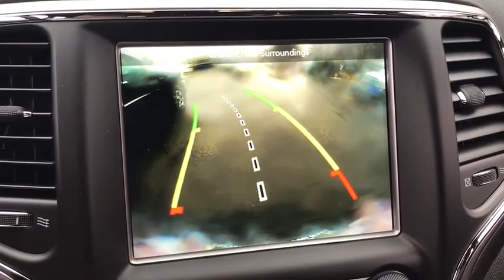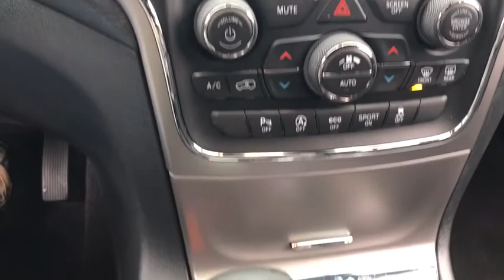2018 Jeep Grand Cherokee Antioch, Gurnee, McHenry, Fox Lake, IL Kenosha WI 18233T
2018 Jeep Grand Cherokee
Antioch Chrysler Dodge Jeep: Servicing Antioch, Illinois near Gurnee, McHenry,Fox Lake, IL, and Kenosha, Wisconsin.
2018 Jeep Grand Cherokee Altitude - Stock#: 18233T - VIN#: 1C4RJFAG7JC121742

New Price! 2018 Jeep Grand Cherokee Altitude 4WD.We make it easy !!! We are excited to offer you great quality vehicle at a competitive and affordable price. We offer new, used and cerified Chrysler, Dodge, Jeep and RAM vehicles. Come visit Wrangler headquarters! We also carry an extensive selection of used cars, trucks and SUVs by other manufacturers. Our experienced and certified sales staff can point you in the right direction based on your individual vehicle needs. We also offer competitive financing, top tier service and a fully stocked inventory of Chrysler, Dodge and Jeep automotive parts.Here at Antioch Chrysler Dodge Jeep, our motto is  Nobody sells vehicles for less and we stand by that. Price includes: $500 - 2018 Retail Bonus Cash MWCJA1. Exp. 01/31/2018, $2,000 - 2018 Retail Consumer Cash **CJ1 (GL-MW-NE). Exp. 01/31/2018